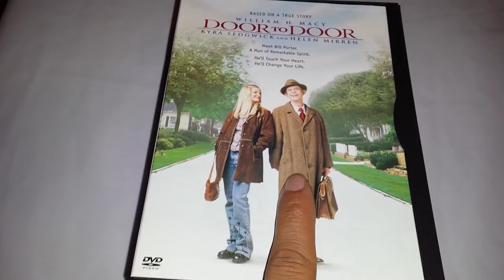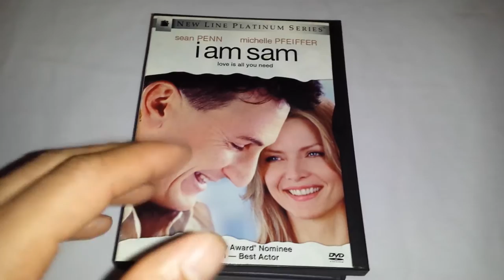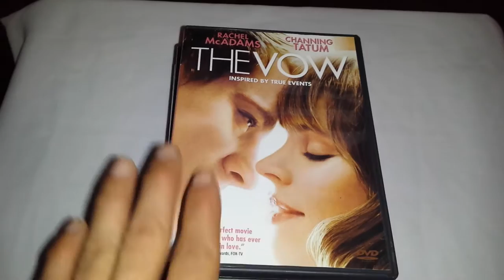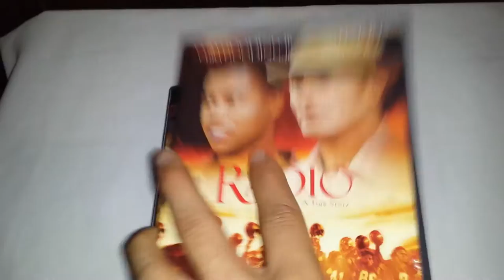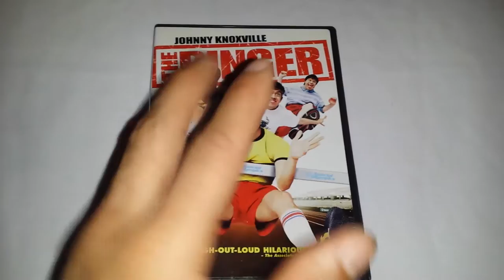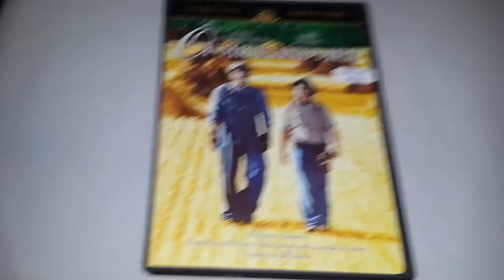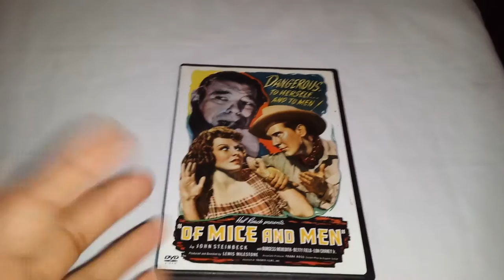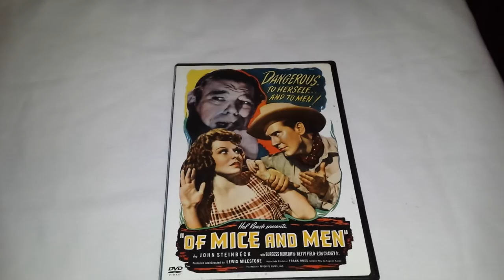Movies About Mentally Challenged & Other Disabilities